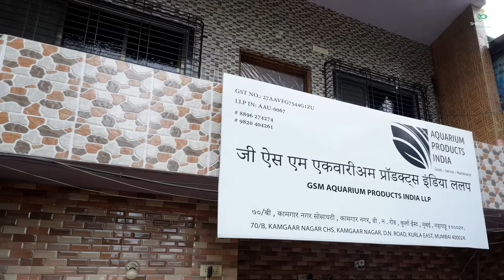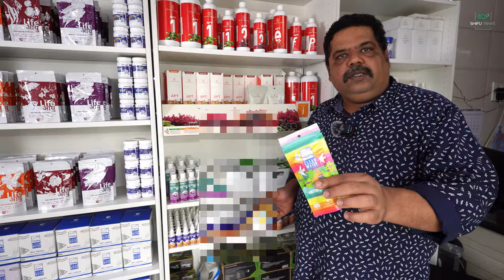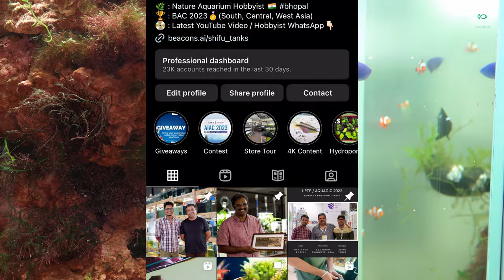Mayur Dev Gallery Tour 2024 in 4K - Aquarium Products India Mumbai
Have you seen Mayur Dev's nature aquarium gallery Mumbai? Do you know about Made In India aquarium fish food by Aquarium Products India? Well in this video you will get a good glimpse of everything from products, planted aquariums, aquascaping tips and the story of Made in India aquarium products.

Mayur Dev himself will give you a tour of his nature aquarium gallery located in Kurla East, Mumbai. It's also the head office of GSM Aquarium Products India LLP.

📌 *Chapters:*

00:00 - Overview
00:00 - Introduction
00:32 - Location & entrance
02:16 - Shifu meets Sheru bhai
03:07 - 100% Made in India products
05:09 - Gond tribal arts inspired designs
08:00 - Natural algae wafers
08:50 - Nature aquarium gallery
11:20 - Sunken garden, Good grow fertilizers
18:17 - USA trip experience
21:59 - New aquarium soil test
28:27 - Mayur Dev's workplace and office
29:47 - Aquarium Products India bio media
30:49 - Support Made in India products
34:30 - Conclusion

✅Life AAyu Cichlid Fish Food
✅Life Aayu Turtle Food
✅Nutro Plus Fit
✅India Life Aayu Algae Wafers Fish & Shrimp Food
✅Water Test Strips 6 in 1-60 Tests
✅Aquarium Products India Bio- Media

📝About *AQUARIUM PRODUCTS INDIA* - Mumbai:

Aquarium Products India (API) is a leading manufacturer and distributor of aquarium products in India. The company offers a wide range of products, including fish food, water conditioners, filters, and decorations. API is committed to providing high-quality products that are safe for both fish and humans.

📍Address: GSM Aquarium Products India LLP, 70/B, Kamgaar Nagar Cooperative Housing Society, Kamgaar Nagar, Kurla, Mumbai, Maharashtra, India

🌊 *About Me:*
Hi! I'm Devagya, a budget aquarium hobbyist from Bhopal, India. I've been keeping fish and maintaining aquariums since childhood, and I love sharing my knowledge with fellow enthusiasts. 🙌

Get expert advice, budget-friendly tips, and step-by-step guides straight to your feed. Plus, you’ll be supporting a fellow fish-keeper’s journey—thanks! 🙏